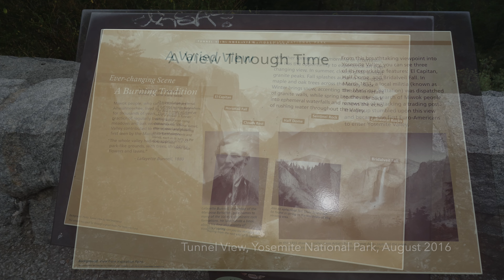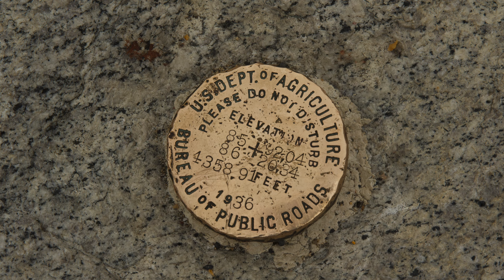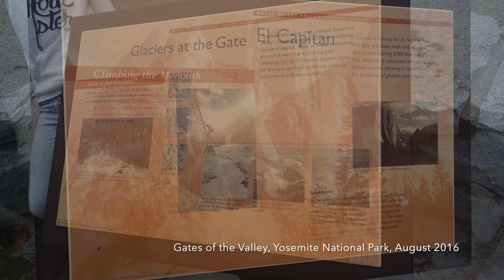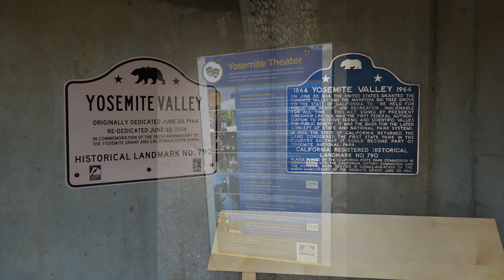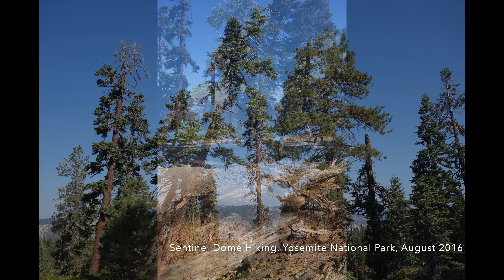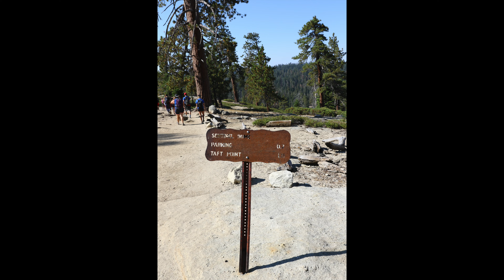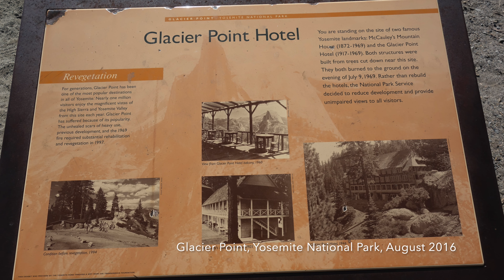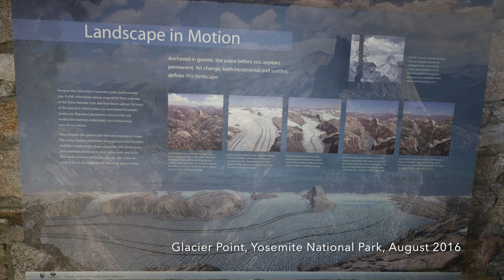Yosemite National Park. Tunnel View, Gates of Valley, Village Store, Sentinel Dome, Glacier Point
Yosemite National Park, August 2016.
Tunnel View, Gates of the Valley, Yosemite Village, Sentinel Dome, Glacier Point